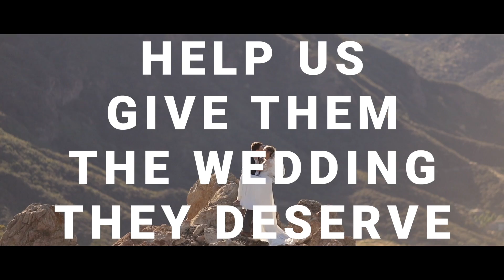We're Filming Erin Gilfoy's Wedding!!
Want to work with us? LET'S DO IT

We've got ANOTHER big piece of news this week! We're filming the wedding of Erin Gilfoy & TJ Petracca! That's right, for one night only, we are guest starring in the vlog squad! Is this real life!?